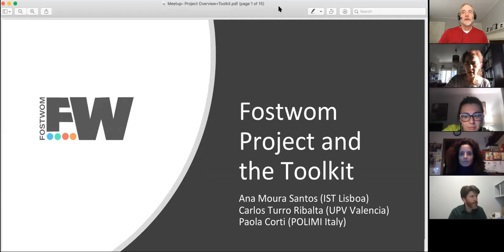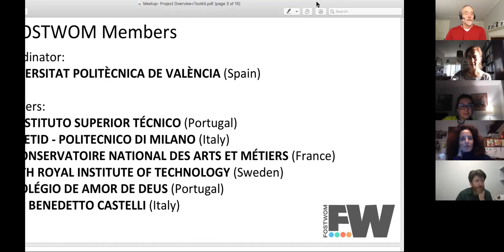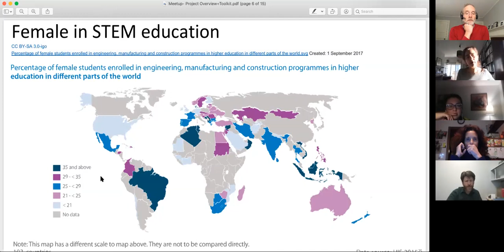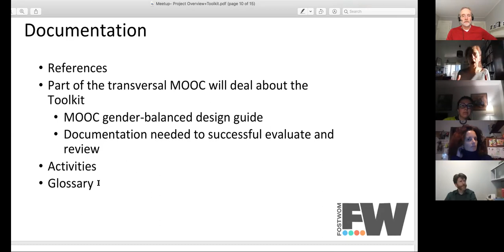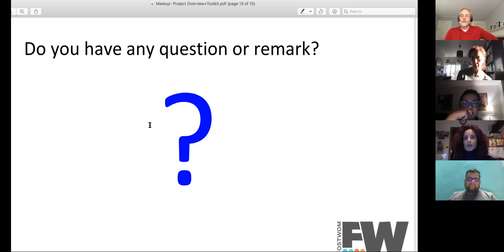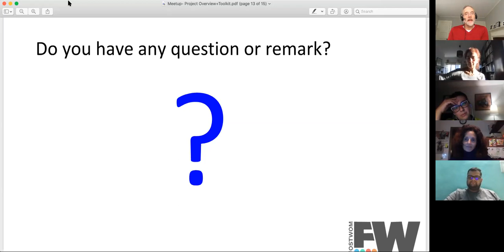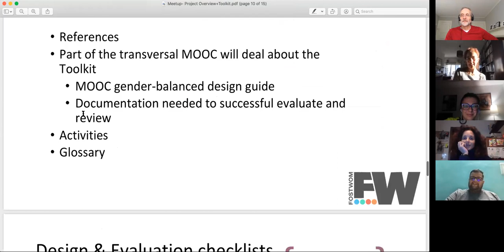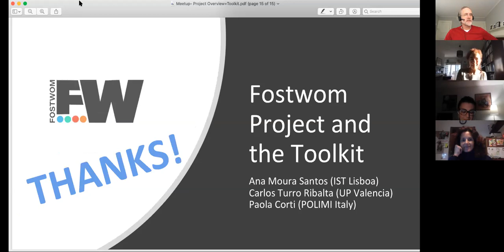"Fostering Women to STEM MOOCs", 2020-03-12 Open edX remote meetup